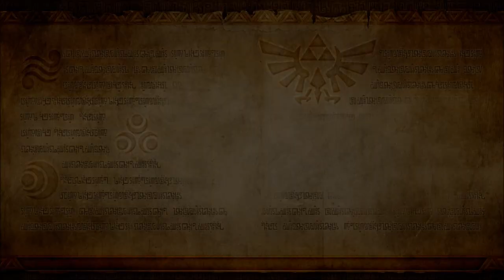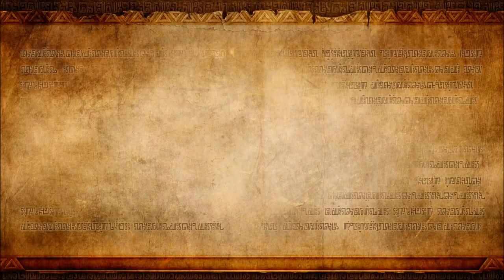Let's Play Hyrule Warriors Part 14: It's Good To Be The Demon King (1080p 60fps)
Welcome to Part 14 of my Let's Play of Hyrule Warriors for the Nintendo Wii U!

Watch as I continue onto Level 14 where we take control of the Legend of Zelda series' main baddie, the Demon King himself, Ganondorf. And trust me, it's good to be the king.